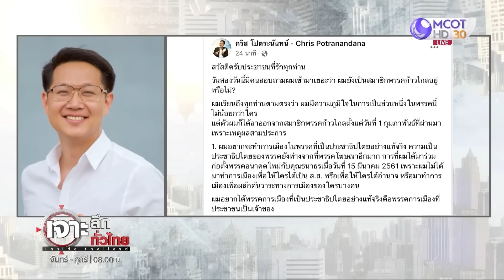“คริส-เส้นด้าย” ทิ้งระเบิด “ก้าวไกล” | เจาะลึกทั่วไทย | 09 ก.พ. 66